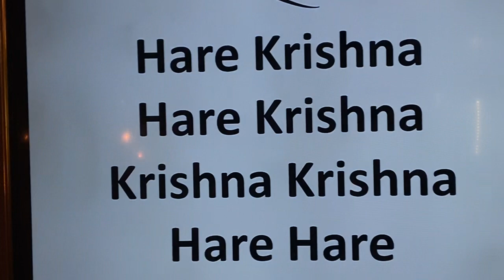Damodarastakam by HG Nityananda prabhu at ISKCON Dallas